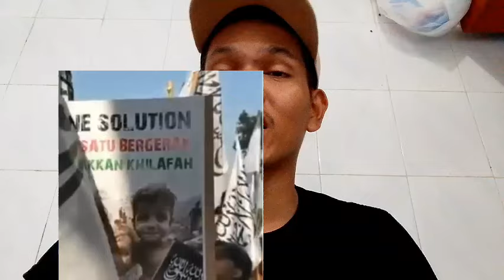HEBOH JUSUF KALLA BUAT K4POK PEMBENC1 ISRA-1L USAI TERIAK² JIH4D PER4NGI ISR4-1L😱⁉️CARI M4TI KALIAN😱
terimakasih buat bapak ibu saudara yg sudah berkunjung ke chanel TV KABAR BAIK, kiranya Tuhan Yesus membalas kebaikan saudara dan menjadikan kenyataan setiap kerinduan kita semua.amen.

dan bagi saudara yg tergerak mendukung Pelayanan TV KABAR BAIk SILAHKAN MEMBERI DENGAN SUKRELA SESUAI DENGAN NO.REK YG YG SUDAH TERTERA DIBAWAH INI..🙏😊😊 TERIMAKASIH..

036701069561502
An.HENDRIO JUNAIDI HABEAHAN